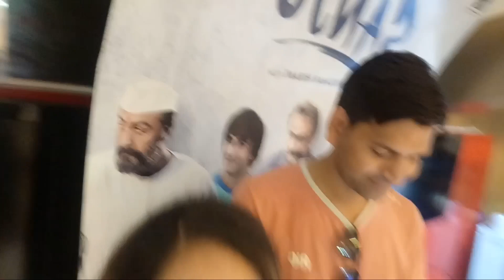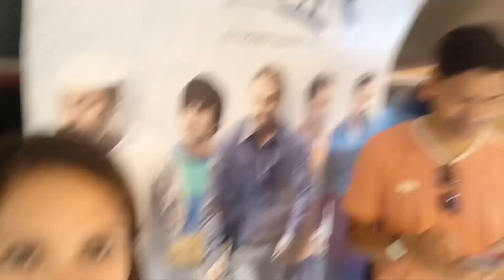Movie outing / Sanju baba was awesome /TDI Mall Agra